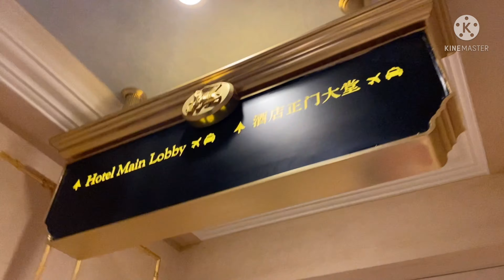Virtual Tour|| VENETIAN TO COD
Going inside the Mall and enjoying walking! Muntik pang maligaw!